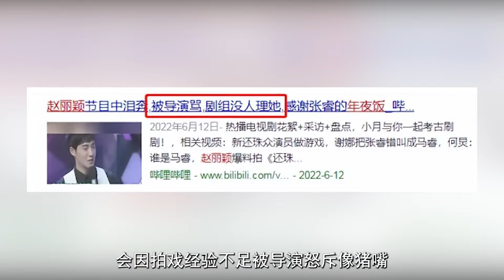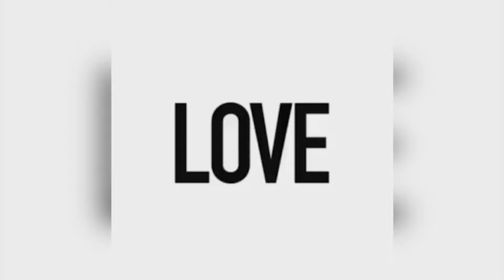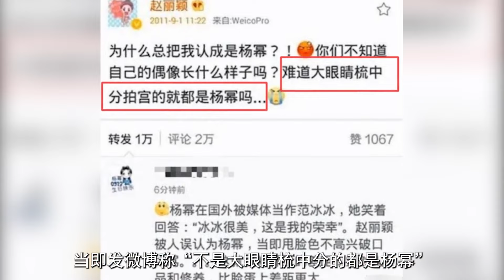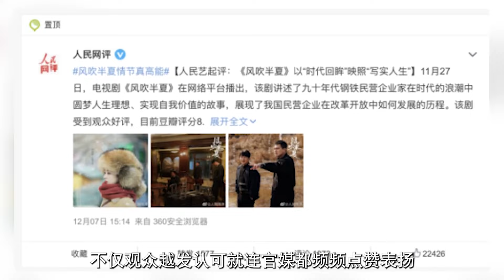野蛮生长赵丽颖：哽咽朗读致敬张桂梅，演技超杨幂逆袭85花顶流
中文名：赵丽颖
外文名：Zanilia
别名：颖宝、丽颖、颖儿

个人简介：
        赵丽颖，1987年10月16日出生于河北省廊坊市，中国内地影视女演员、歌手。
        2006年，因获得《雅虎搜星》比赛冯小刚组冠军而进入演艺圈；同年，在冯小刚执导的广告片《跪族篇》中担任女主角。2011年，因在古装剧《新还珠格格》中饰演晴儿一角而被观众认识。2013年，凭借古装剧《陆贞传奇》获得更多关注。2014年10月，在第10届金鹰电视艺术节举办的投票活动中被选为“金鹰女神”；12月，凭借都市爱情剧《杉杉来了》获得第5届国剧盛典内地最具人气女演员奖；同年，成立海润传媒赵丽颖工作室。
        2015年，主演的仙侠剧《花千骨》打破中国内地周播剧收视纪录，而其个人则凭借该剧先后获得第6届澳门国际电视节金莲花最佳女主角奖、第6届国剧盛典最具收视号召力演员奖、第22届上海电视节白玉兰奖最佳女主角奖提名、第28届中国电视金鹰奖观众喜爱的女演员奖。2017年，凭借电影《乘风破浪》获得第24届北京大学生电影节最受大学生欢迎女演员奖；同年主演的古装剧《楚乔传》成为中国内地首部在播期间网络播放量突破400亿次的电视剧。2019年5月，凭借古装剧《知否知否应是绿肥红瘦》获得第25届上海电视节白玉兰奖最佳女演员提名。2020年10月18日，获第30届中国电视金鹰奖观众喜爱的女演员。
        2021年4月23日，赵丽颖与冯绍峰对外公布两人离婚的消息。4月26日，赵丽颖诉诉北京幽美生物科技有限公司、东莞思朗食品有限公司网络侵权责任纠纷（肖像权、姓名权）案件二审胜诉。